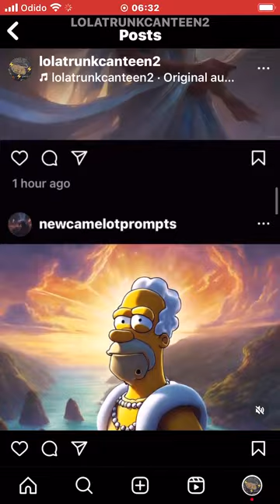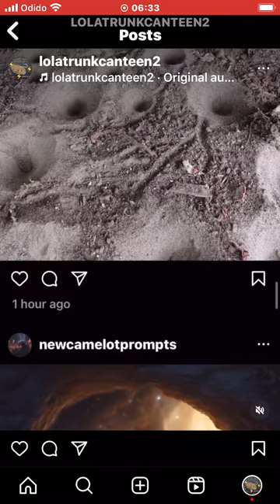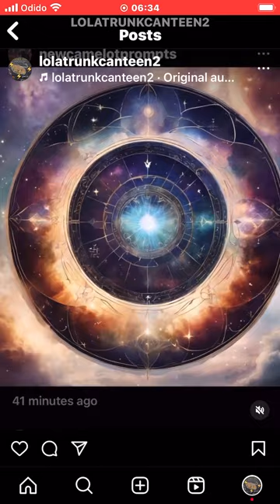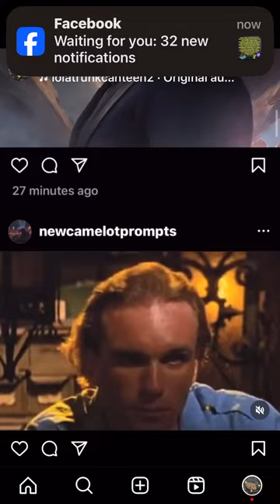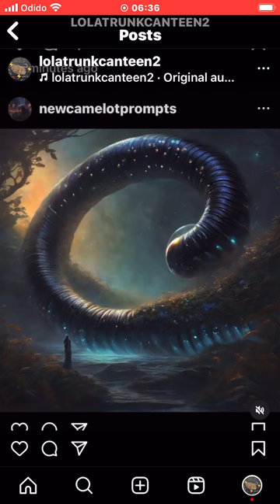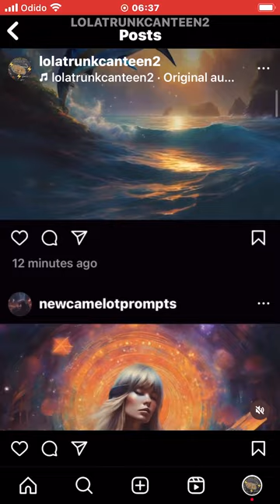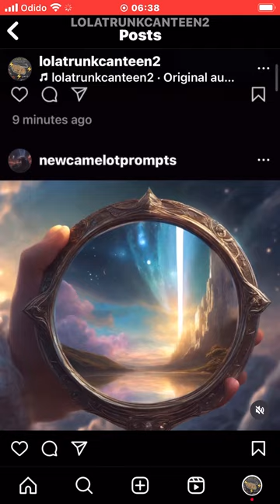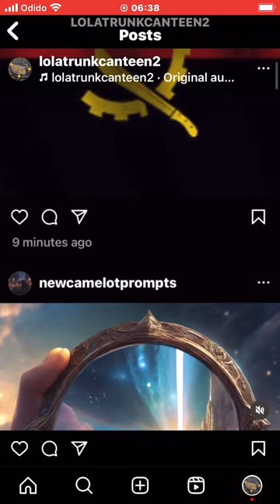governez penelopez 24-14-5